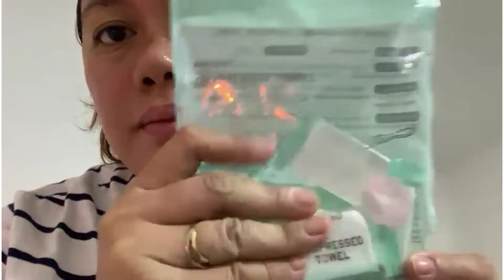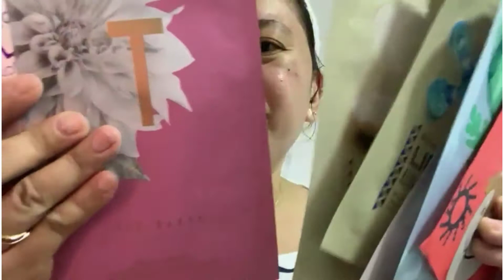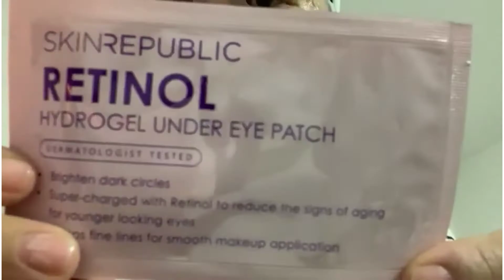ASMR SKINCARE FOR ACNE PRONE SKIN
Acne Problem No More
The products I Used in this Video :
Cosmo Wellness & Spa Face Mask
  ( pink lemon & mandarin)
Mumuso Bath and Body
  ( bamboo charcoal facial mask )
Kiehl's Calendula & Aloe
  soothing hydration masque
Miniso Fruit Series Facial Shee + Masks
   (watermelon)
Skin Republic Retino
  Hydrogel Under Eye Patch
Mumuso Compressed Towel
Kitchen Crown Rose Water
The Ordinary Niacinamide